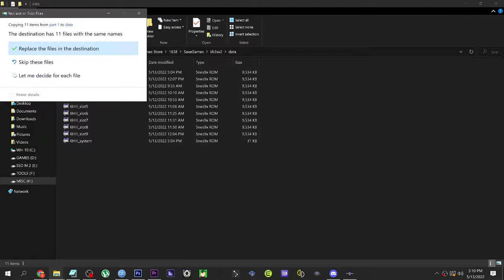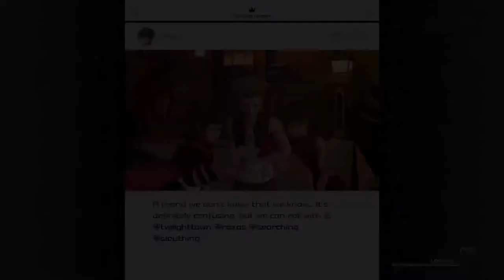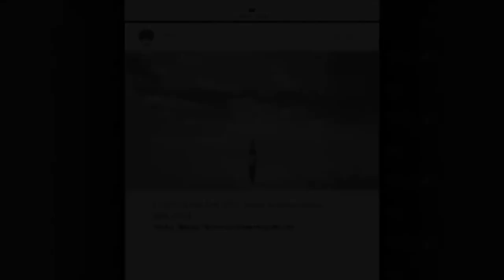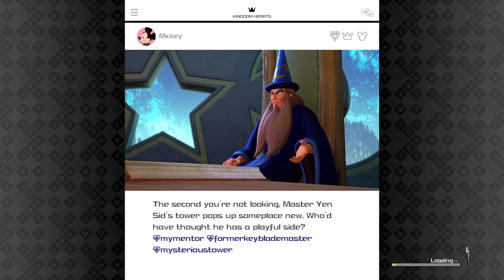Kingdom Hearts 3 - Chapter Select Save File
Install directory:
C:\Users\(your username)\Documents\KINGDOM HEARTS III\Epic Games Store\1638\SaveGames\kh3sv2\data

- various save points in the story